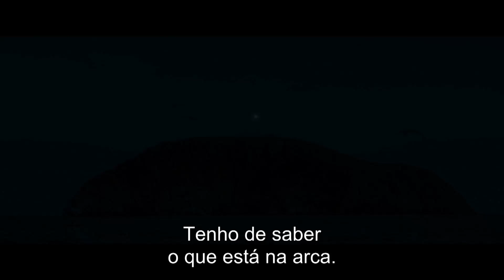O MISTÉRIO DA ILHA FLANNAN (The Vanishing) / Trailer legendado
Três faroleiros chegam a uma ilha desabitada, a 20 milhas da agreste costa escocesa, para completarem um turno de seis semanas. Quando Thomas (Peter Mullan), James (Gerard Butler) e Donald (Connor Swindells) já se habituaram à rotina solitária, uma situação inesperada e potencialmente transformadora ocorre – eles deparam-se com algo que não lhes pertence. De onde veio? A quem pertence? Um barco aparece na área que poderá ter respostas para estas questões… O que se segue é uma tensa batalha pela sobrevivência enquanto a ganância pessoal se destaca em detrimento da lealdade. Alimentados pelo veneno da paranoia e do isolamento, três homens honestos são levados por um caminho de destruição e assassínio.